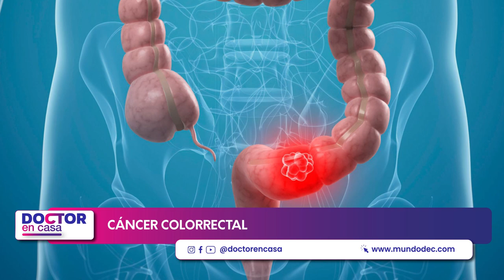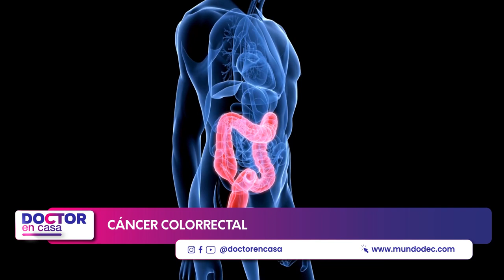Cáncer colorrectal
La mayoría de los cánceres colorrectales comienza como un crecimiento en el revestimiento interno del colon o del recto. Estos crecimientos se denominan pólipos.
Algunos tipos de pólipos pueden convertirse en cáncer con el paso del tiempo, pero no todos los pólipos se convierten en cáncer.